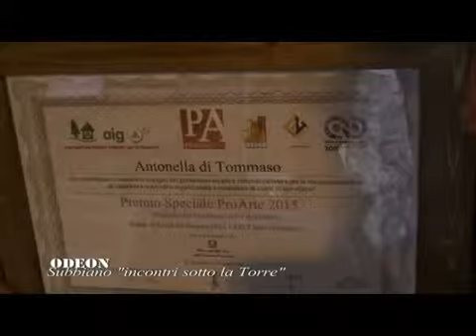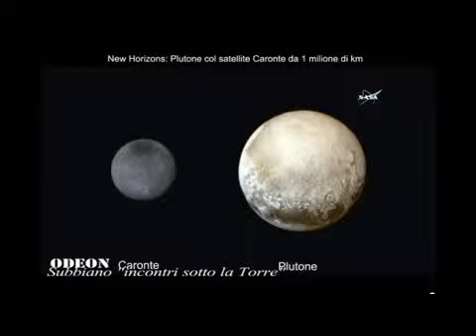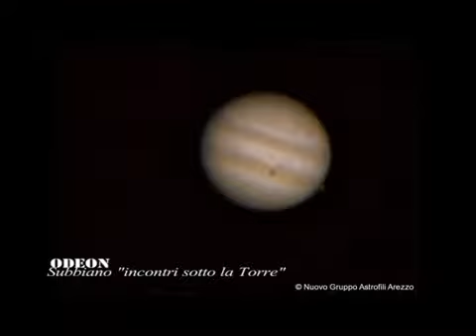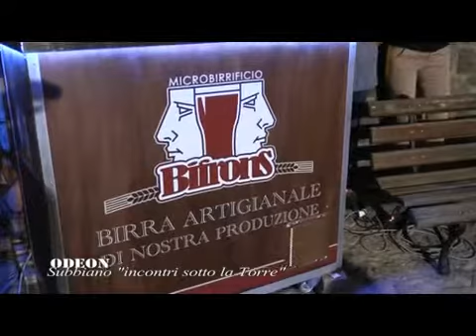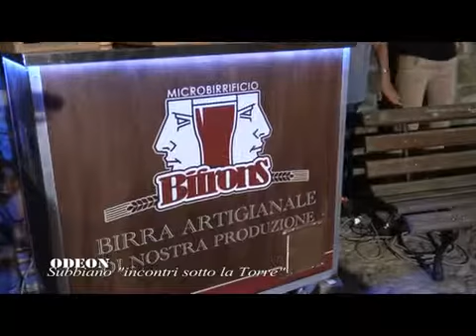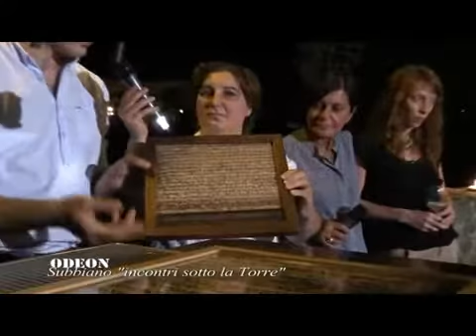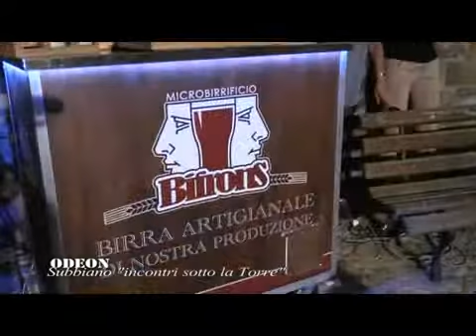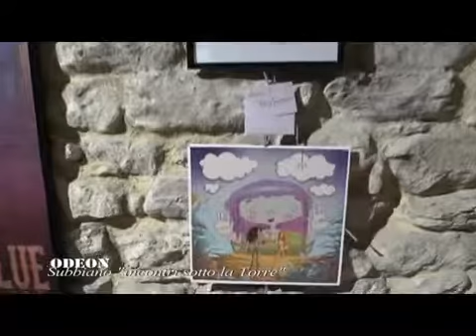Subbiano Incontri sotto la Torre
DescrizioneIncontri sotto la Torre è un format tv di ac Centodue per la promozione del territorio e ambiente dove viviamo, ed è inserito in Esatte Insieme del Comune Subbiano. Ospiti della serata Fabrizio Bai, musicista e compositore, con Etruscology...il jazz e musica mediterranea, Antonella di Tommaso, giornalista, premio ProArte Anci 2015, Fabrizio Bai, musicista e compositore, Tuscany Paths con Chiara Barbagli, percorsi toscani su misura,Nuovo Gruppo Astrofili Arezzo,con i telescopi sulla Torre per scoprire Saturno,con Lorenzo Sestini,Filippo Colongo per degustare e conoscere Bifrons il microbirrificio di Capolona,Elisa Lastrucci per conoscere gli artisti Valentino Bruschi e Chiara Leidi.Un servizio in onda sul canale digitale terrestre di Teletruria, sul 2 e Tvs a cura dell' a.c. Centodue SubbianoTv realizzato per la promozione del territorio da Stefanella Baglioni e Fabrizio Radicchi, con il supporto di Manuele Manenti e Daniele Cionnini.